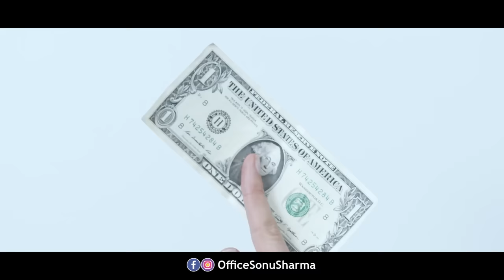अमीर सोच कैसे बनाएँ | Rich Habits | Sonu Sharma | Contact for association : 7678481813